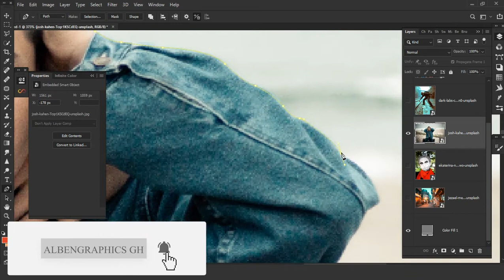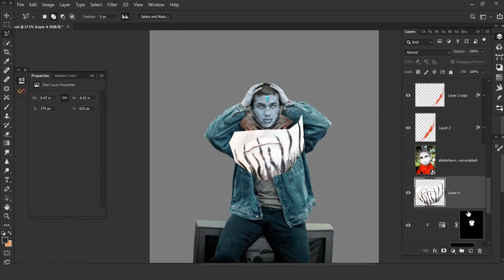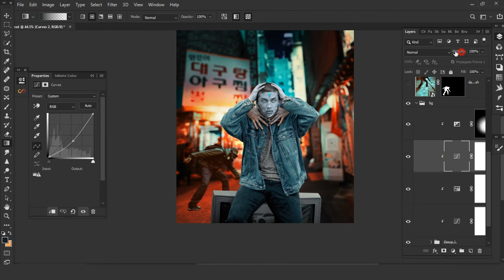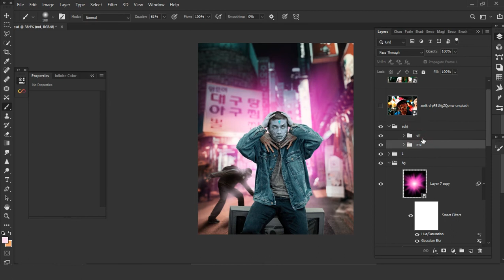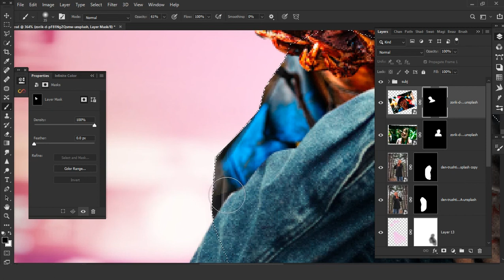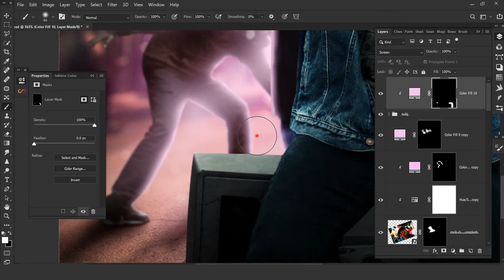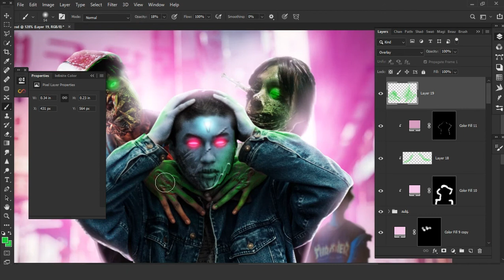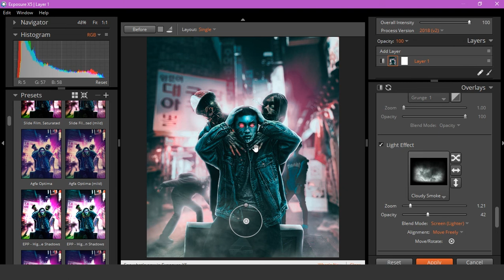zombie PHOTO MANIPULATION - photoshop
HI GUYZ MY NAME IS KRAMPAH WILSON AND I WILL BE SHOWING YOU HOW TO CREATE THE ZOMBIE EFFECT IN PHOTOSHOP

!NOTE👇👇👇!

OK GUYS DURING MY EDITS I USE SOME PRESETS AND PLUGINS IN MY WORK FLOW SO IF YOU ARE INTRESTED TO FOLLOW ALONG KINDLY CHECK THEM OUT AND DOWNLOAD FOR FREE.

                       THANKS VERY MUCH FOR WATCHING MY FRIENDS